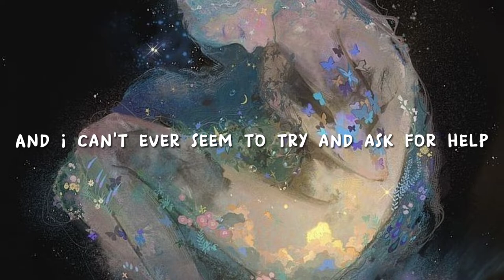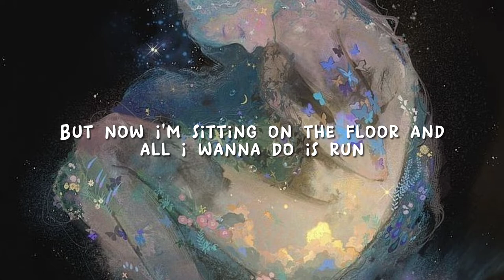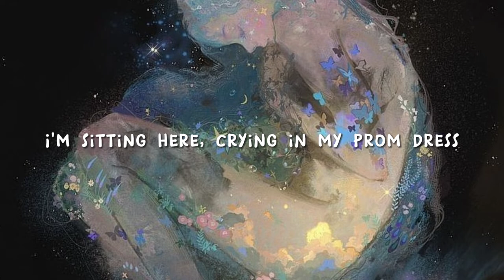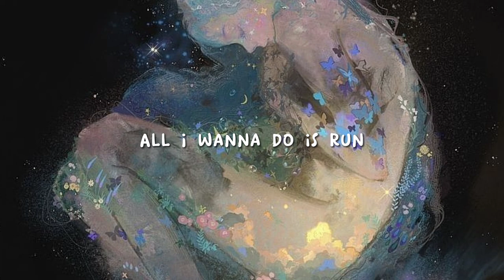prom dress - vinh (lyrics)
Original song by: mxmtoon